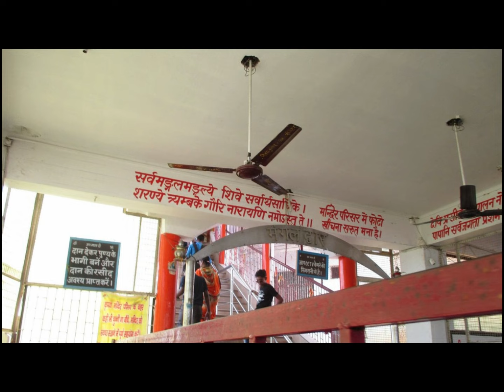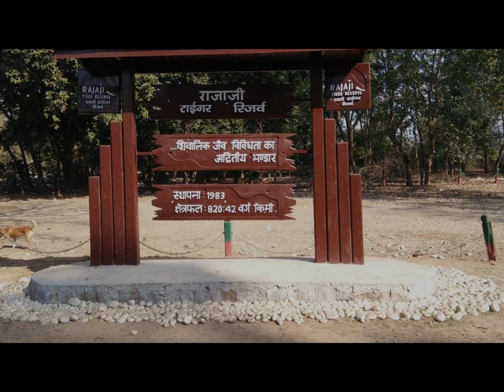Top 10 places to visit in Haridwar | Timings, tickets and complete travel guide of Haridwar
Hello Guys, This is our new trip to Haridwar. On this trip we have covered a lot of tourist attractions, eating places and many more things. At first, we are gonna start this with this video, in which we are going to show all the best places where you can visit, we have provided you all the information about every place related to timings, tickets, locations, the best time to visit, etc. So watch this video till the end.